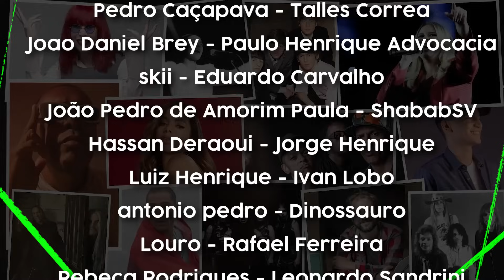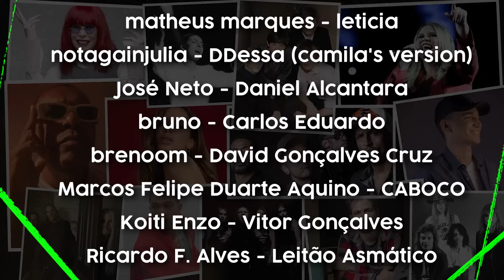Brasil - Ratos de Porão (Review)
🕸️ 𝗥𝗘𝗗𝗘𝗦
                   ▶ Lives nas quartas às 9h e quintas às 16h30: /radioguerrilha